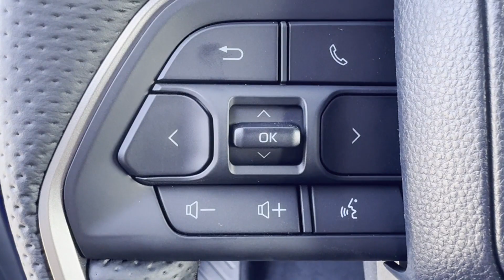2024 Toyota Tacoma 4WD SR5 Newton, Sparta, Ledgewood, Dover, Lafayette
2024 Toyota Tacoma 4WD SR5 3TMLB5JN5RM051633 Video